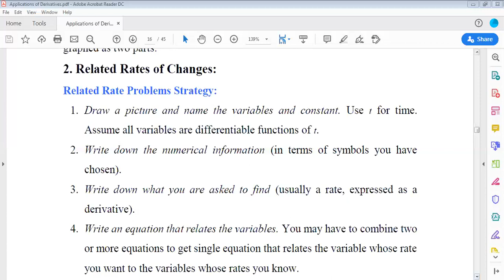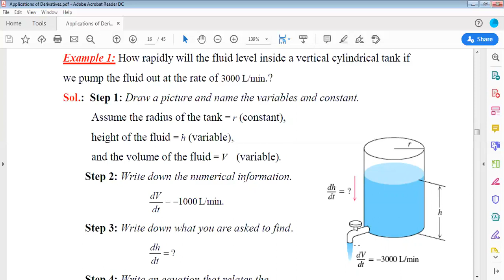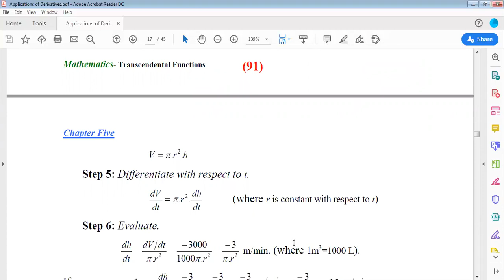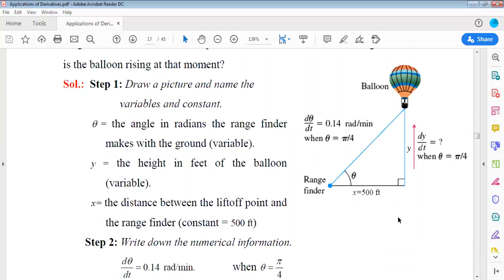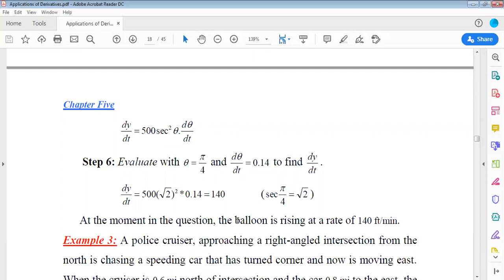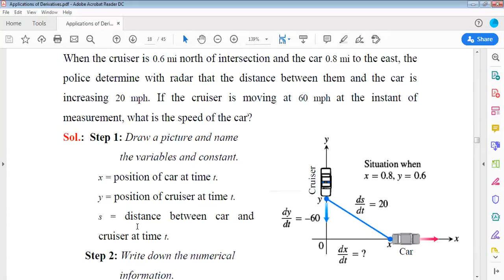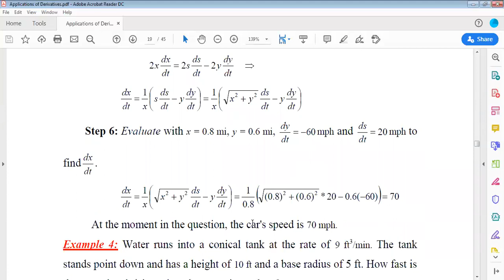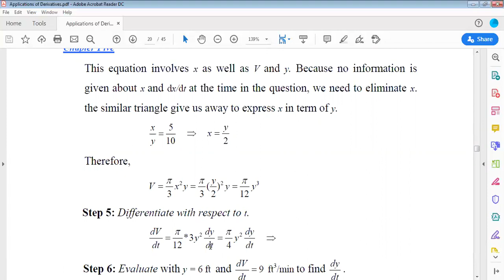المرحلة الاولى Mathematics_ Applications of Derivatives-3- Mechanical Engineering - دكتور أحمد الشرع